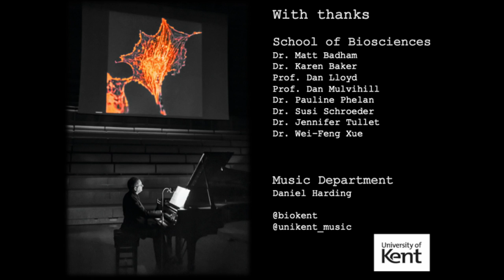Cellular Dynamics: Infect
Debussy was a famously experimental composer, whose music blends beautifully with some of the more complex scientific themes explored in the projections. 'Infect' showcases stunning images that vividly capture viral pathogenesis, with the beautiful but suitably sinister and unsettling 'Des pas sur la neige' mirroring their dark implications.

Debussy: 'Des pas sur la neige' from Preludes Book I
Dan Harding, piano
Dan Lloyd, projections

Cellular Dynamics is a collaborative science-music project from the University of Kent. It explores imagery that captures scientific data, experimental procedures and laboratory spaces. Image and video projection provides remarkable insight into cutting-edge research that investigates – among other things - cellular division, ageing, neurodegeneration and infectious diseases. The musical programme uses individual pieces as scientific chapters - each exploring a different research output - in the context of the soundscape created by live piano performance.

Putting together a programme for Cellular Dynamics is always a creatively stimulating process. We seek to blend music and science, allowing them to blossom and merge into something that transcends the individual components. In doing so, we find fascinating and unexpected parallels between the music and the stories told by the scientific imagery – something referenced by the title of each chapter in this series.